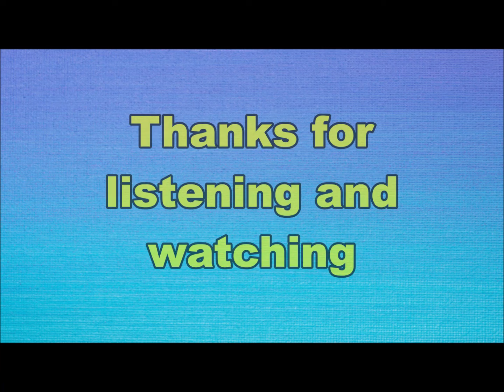the Hurricane Strings - Space Flight (Nederbeat) | (Rotterdam) 1963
the Hurricane Strings uit Rotterdam met "Space Flight" (Imperial IH 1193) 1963

Bezetting:
Theo Noorlander
Ybert Noorlander
Wouter Noorlander
Freddy Noorlander